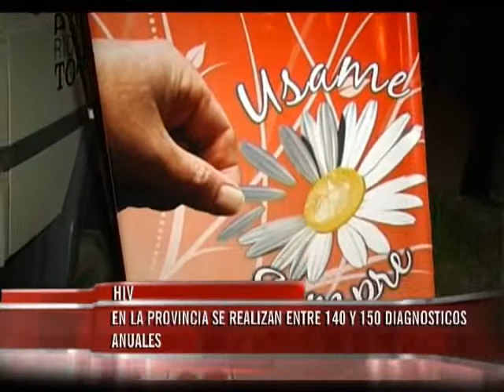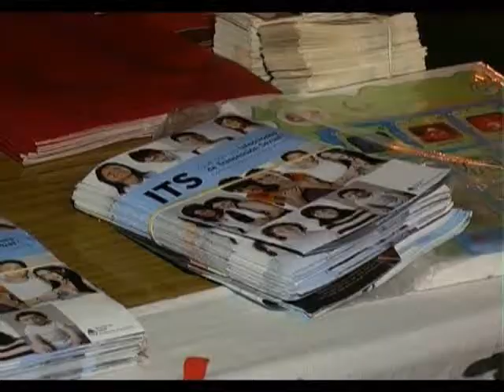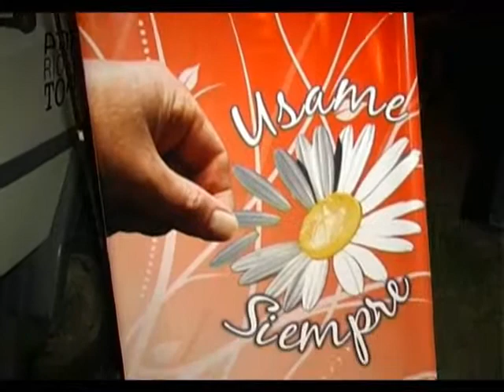MARTES 06 SIDA WMV HD 720